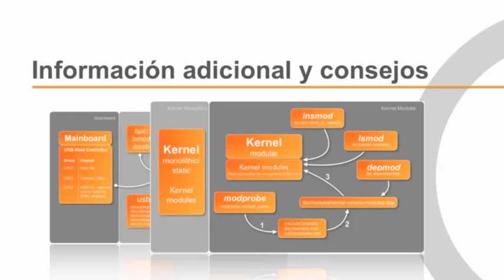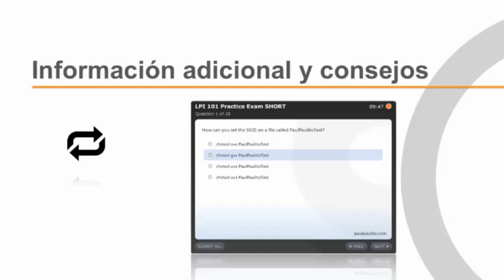LPI 101 02 Informacion adicional y consejos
El Linux Professional Institute o Instituto Profesional Linux es una organización sin ánimo de lucro que otorga certificaciones profesionales de Linux a administradores de sistema, así como, programadores.